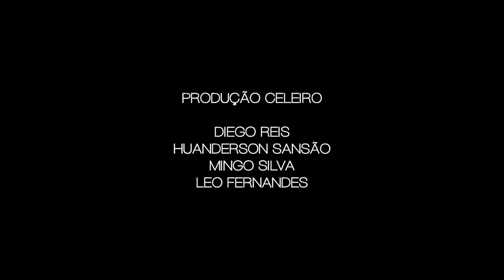Entrevista - João Martins - Celeiro TV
Esse é um dos vídeos da série de entrevista que gravei pro Celeiro TV. Contei um pouco da minha história, falei das minhas opiniões e curiosidades. Confira!